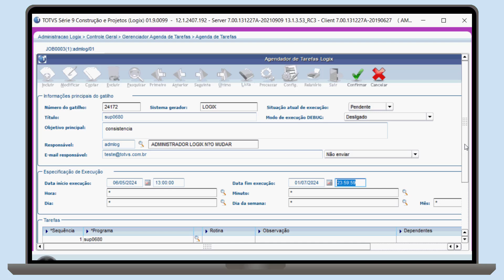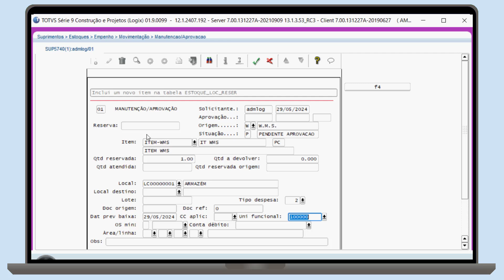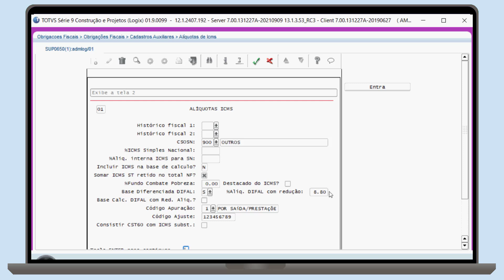Release | Melhorias no Módulo Entradas | 12.1.2407 TOTVS Backoffice (Linha Logix)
Melhorias do produtos para área de Recebimento/Estoque, disponibilizadas no release 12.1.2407 da linha Logix.
- Consistência da nota fiscal via agendador
- Reserva de itens com controle WMS
- Diferencial de alíquota para Minas Gerais
- Diferencial de alíquota para Santa Catarina
- Diferencial de alíquota para São Paulo